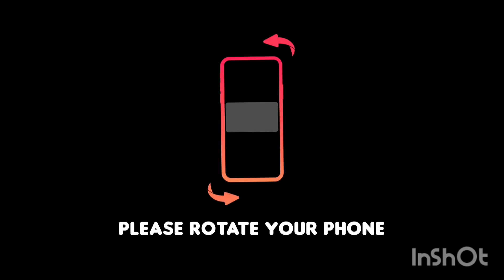Beautiful Maa Durga pratima at Jorhat 2024